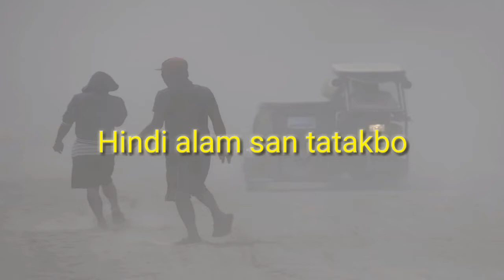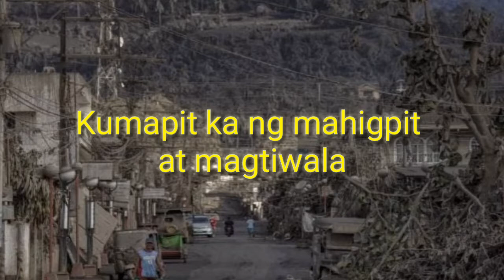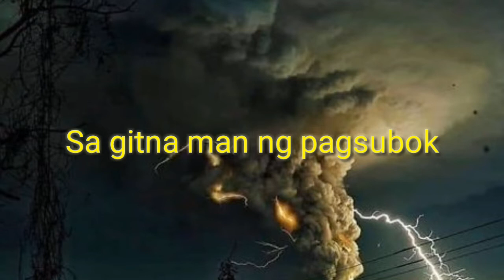Taal Volcano "MANALANGIN" - (original) An Inspirational Song For Batangueños by Christian Villamor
ANG PINAKAMABISANG SANDATA SA PANAHON NG MGA PAGSUBOK AT BANTA NG PANGANIB👊😇